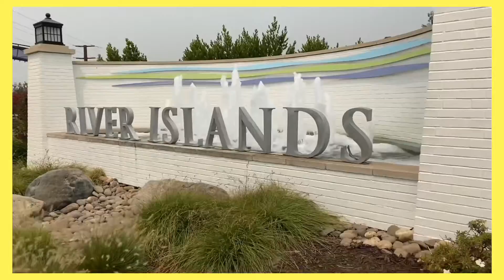Farmer’s Market of the week - Denise’s Farmers Market